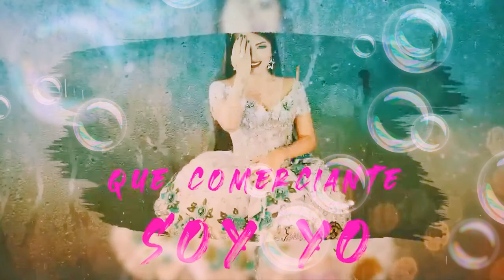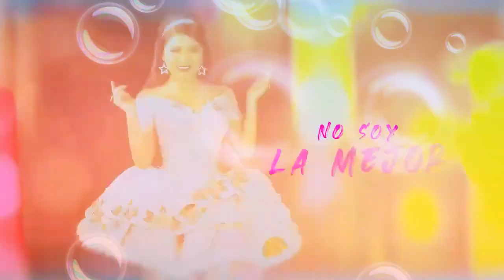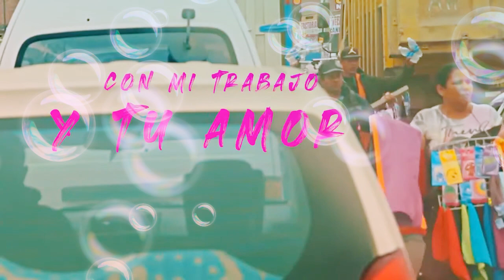COMERCIANTE - MUÑEQUITA MILLY.